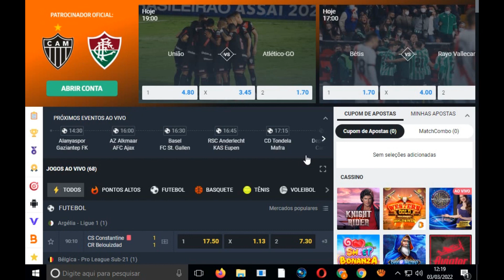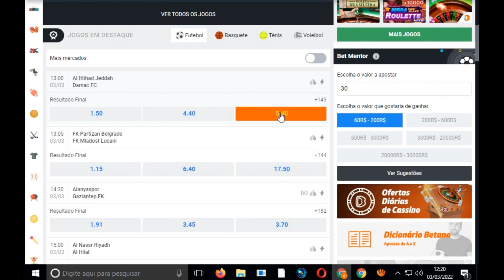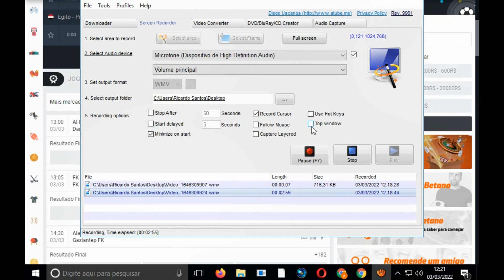O MERCADO DO PREJUIZO NA BET365... TOMEM CUIDADO!!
estratégia pra bet 365 como lucrar na bet365 estratégia lucrativa renda extra renda online bet365 TÉCNICA DOS PADRÕES NO FIFA, MUITO ACERTIVA NA BET365

CONTATO PRA ADQUIRIR A MENTORIA, DIVULGAÇÃO:
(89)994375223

tmj galera...
- compartilha.
- SE INSCREVE.